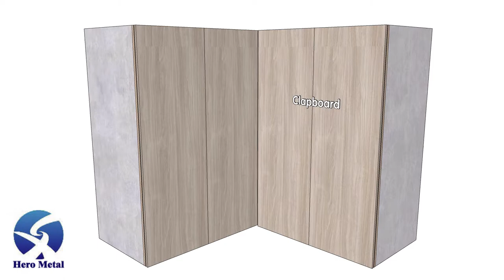Internal Corner Aluminum Tile Trim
The Internal Corner Aluminum Tile Trim is a kind of profile used on the wall to make the corner shelf neater and more beautiful. It has the advantages of corrosion resistance, impact resistance, anti-aging, good adhesion, and full combination with putty. It greatly enhances the impact resistance of the corner and keeps the corner beautiful for a long time without being damaged. It can be implemented simultaneously with the main project.